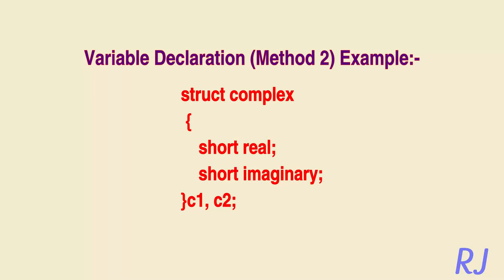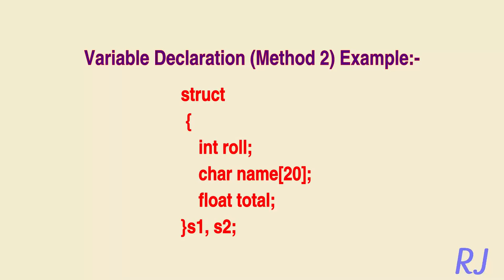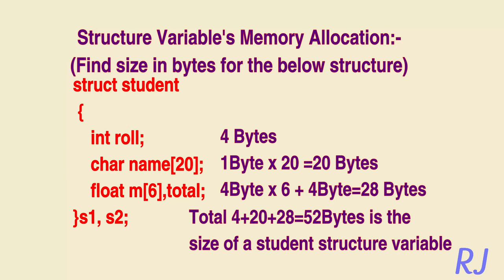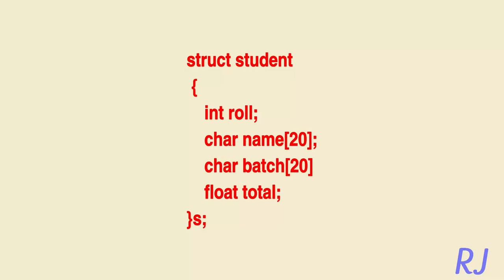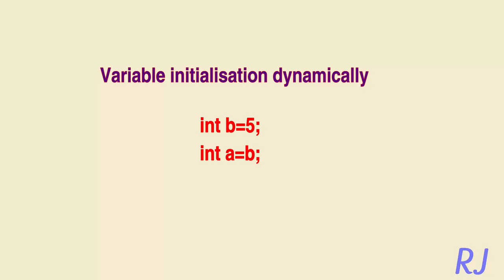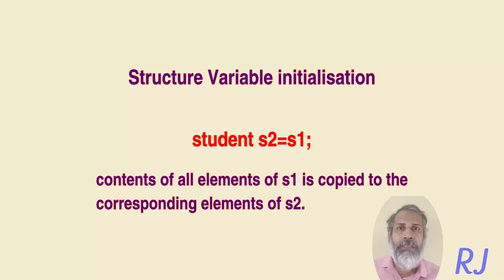part 2- Online class plus2 Computer Science Chapter 1 Structure kerala higher secondary Standard XII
section 11.2 structure variable declaration and memory allocation, and variable initialisation of kerala higher secondary plus 2 computer science course